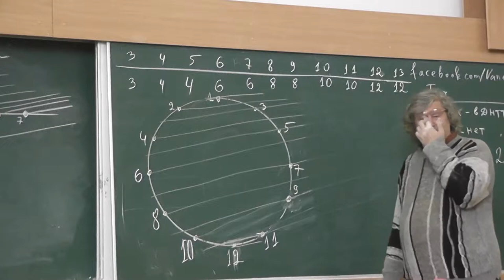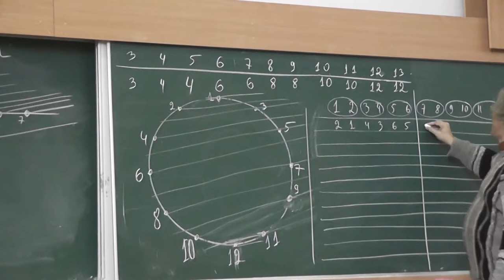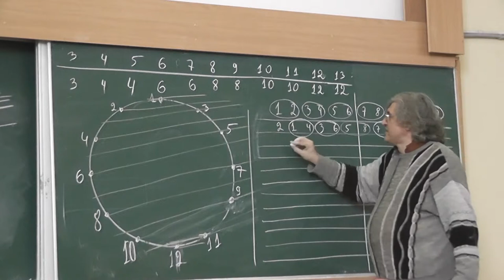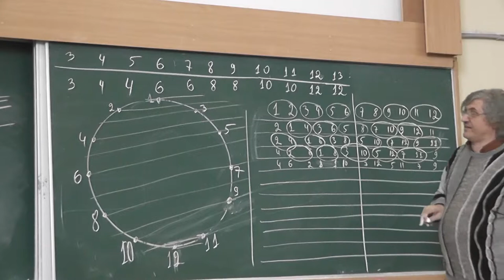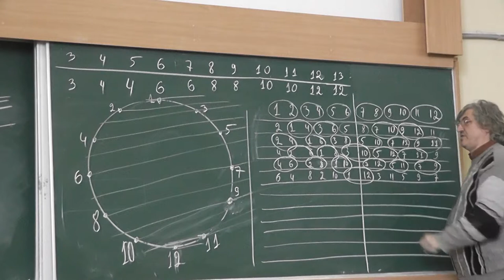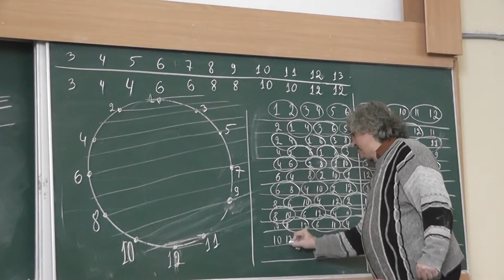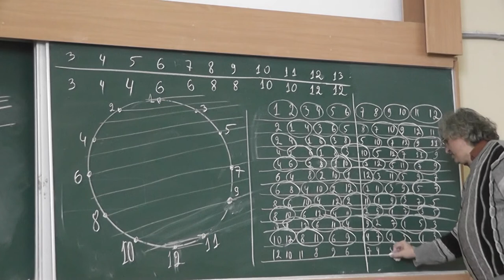87 Перестановки, возникающие при обходе вокруг правильного 12-угольника